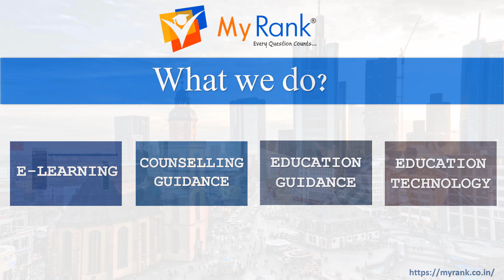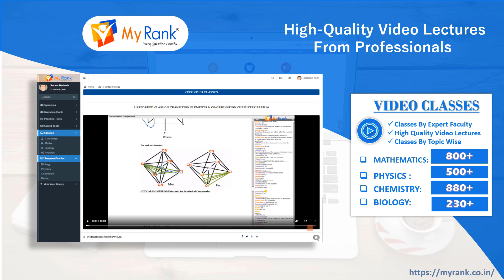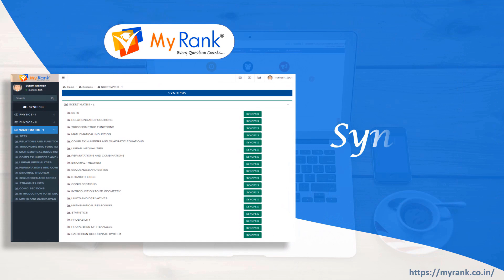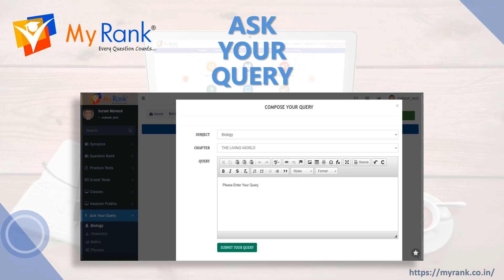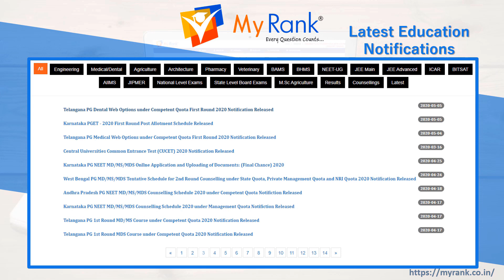MYRANK WEBSITE FEATURES (E- LEARNING)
This video is about MYRANK FEATURES like E-Learning helps students for Video Lectures, Question Bank, Synopsis, Practice Tests, Grand Tests, Ask Your Query, E-Hand Book, Notifications Updates, Free Demos.

Video Description:
My Rank is the fastest growing online education company headquartered at Hyderabad and having pan India presence. Our innovative technology with unmatched features makes My Rank a big favorite among students.

In the year 2014, My Rank was awarded the best organization in the category “ Education through Technology” in the Indo-Global Educational summit.

Our faculty team comprises of IITians, Research Scholars, and Subject Matter Experts with hands-on experience.

My Rank has student registrations in excess of 55,000 + and the same is growing by the day.

My Rank offers E-Learning, Counselling Guidance, Career Guidance for MPC/BiPC students.

One My Rank subscription gets you access to all our wide range of live and recorded classes, Grand Test Papers, Previous years papers, Chapter wise tests, Synopsis, and doubt clarification sessions.

Our live classes will be of high-quality videos and are being taught by Subject Matter Experts.
For a student of class 11th and 12th of MPC and BiPC streams more than 2400 topic wise video lectures are uploaded for student reference.

Mathematics has 800+ videos
Physics  has 500+ videos
Chemistry has 880+ videos
Biology has 230+ videos.

Apart from video lectures, a huge collection of questions is also being provided with the My Rank Subscription. Question banks will be based on CBSE, ICSE, and State Board syllabus.

Synopsis prepared by our Subject Matter Experts helps students with
A brief explanation of concepts, Important formulae, Pictorial Representation, Pointwise explanation, Easy to learn, understand and memorize,  acts as a revision guide, Saves a lot of time.

“Practice makes a student Perfect”.

Our practice tests are based on CBSE, ICSE, State Boards and NTA (National Testing Agency) prescribed syllabus.

Our practice tests comprise of 23000+ questions

Of which 6000+ questions from Mathematics
3600+ questions from Physics
6100+ questions from Chemistry
7500+ questions from Biology

These questions are divided as per difficulty level into Chapter wise tests.

Grand Test papers and previous years papers for competitive exams like NEET, JEE (Mains & Adv), EAMCET (TS & AP), KCET, BITSAT, ICAR, VIT, MANIPAL, SRMJEE, NATA…etc

Get your doubts cleared with the “Ask your Query” option. As of now our Subject Matter Experts have cleared 9000+ queries. Access to these 9000+ toughest solved queries is a huge confidence booster for students.

FREE EXPERT COUNSELING
The purpose of counseling is to provide valuable life-lessons to the students so that they may become professionals in their careers.

Apart from counseling guidance, My Rank offers e-handbook Course Finder, the handbook provides information regarding all the Courses, Universities, Colleges, Seat Matrix, Cutoff Marks, Management Seats, Fee Structure, Campus Placements, and other relevant information.
e-handbook Course finder is an amazing tool for accessing courses and college information. This Unique feature is available only with My Rank.

Our dedicated technical team helps students in applying for all the exams and also keeps track of all the counsellings.

During Admissions Counseling’s our technical team will keep track of
Convener Quota, Management, and NRI quota seats.

 Time to Time students and parents will be updated on vacant seat positions after the completion of each round.

Our systematic approach towards all sorts of counseling will help a student to secure a seat in a reputed college.

By
MyRank